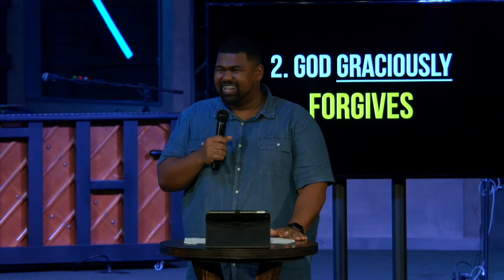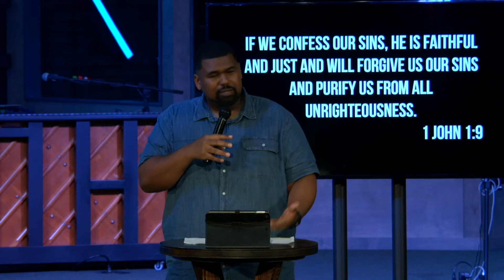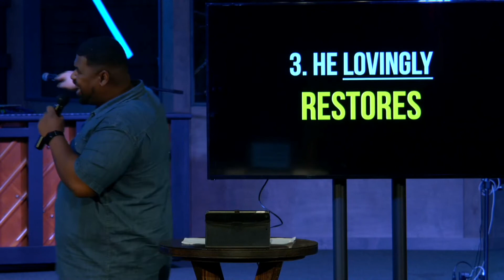Father's Day + Juneteenth at New Hope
"Knowing the Father"
Pastor Melvin Stringfield